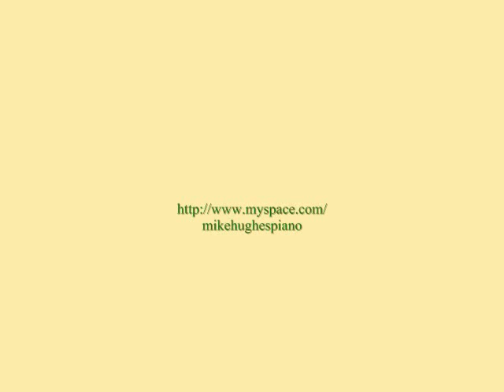Mike Hughes Shows His Mastery Over the C Major Scale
Michael Hughes harnesses all his powers of concentration to overcome the technical demands of this most difficult compostion!
Video & music created & performed by Mike Hughes.
for more info about Mike Hughes)